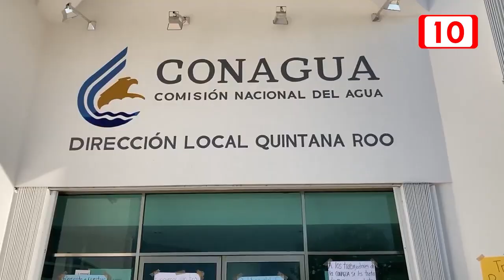Diputada Luz María Beristain presentará exhorto para cumplir con la Ley de Aguas Nacionales